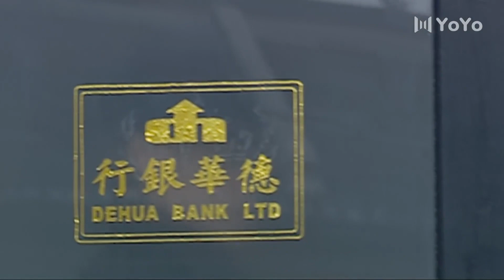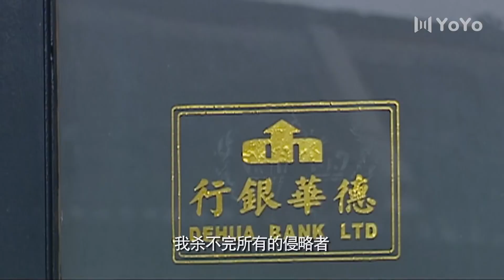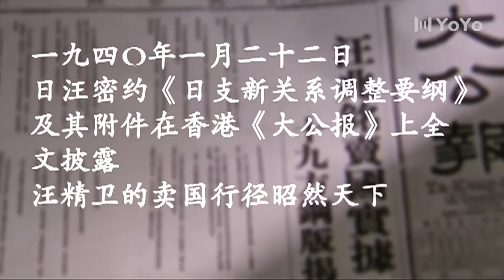國軍高官竟是日本漢奸，美女特工一槍解決掉他⚡劍諜⚡抗戰